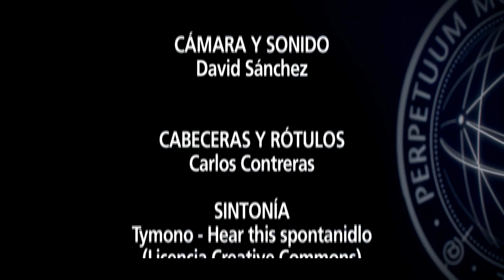ISDI | Emprendedores | Cap. 12 - ¿Y si cambiamos el modelo de negocio de nuestra startup?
Hoy publicamos el undécimo adelanto de 'Emprendedores: mentes distintas para tiempos diferentes', el documental sobre emprendimiento que estamos produciendo y para el que contamos con la colaboración de El Confidencial.

En esta ocasión nos hemos propuesto hablar de un tema que a menudo atenaza la mente de muchos emprendedores: ¿qué pasa si el modelo de negocio de nuestra empresa no funciona? ¿Tenemos que cerrar? Ante este dilema, son pocos los emprendedores que desechan el carpetazo y apuestan por algo más complicado pero, en ocasiones, más satisfactorio: cambiar el modelo de negocio.

Para hablarnos de ello, en esta ocasión contamos con Miguel Díez Ferreira, CEO de Red Karaoke, y Jaime Sanmartín, de adtriboo, dos emprendedores que, ante los malos resultados de sus empresas en cuestión de rentabilidad, decidieron seguir apostando por ellas incluyendo modificaciones en el modelo de negocio.

Si quieres seguir las evoluciones de este documental, puedes seguirnos aquí todos los martes